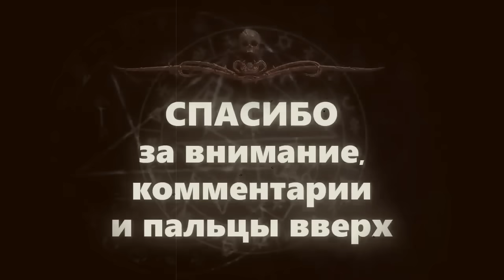ПЕРЕВЕРТЫШ. Истории на ночь от Максима Кабира | ССК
👀 о чем эта история:
Откуда взялся нескладный мальчик, записанный Федей, а по названию посёлка ставший Химичевым, никто так и не узнал. Зато каждый в этом персонаже узнавал кого то знакомого, а сам Федя никого не узнавал, а любил только зеркала. Хотя вовсе не отвергал ни хорошую пищу, ни приятную женщину, ни выгодную возможность. Однако стремление познать себя и упорный труд однажды раскрыли ему его нечеловеческую сущность...

👀 Что такое ССК? 👀

👀 ИНФОРМАЦИЯ О ПРАВАХ 👀
Наш канал выплачивает вознаграждения авторам и дикторам за аудиоверсии литературных произведений. Таким образом мы приобретаем исключительные права на озвучки и неисключительные права на тексты.
Это значит, что НИКТО НЕ ИМЕЕТ ПРАВА использовать, выкладывать где-либо наши аудио/видео без нашего на это разрешения.
Это значит, что НИКТО НЕ ИМЕЕТ ПРАВА переозвучивать истории наших авторов без разрешения самих авторов.
Любая практика нелегального использования представленного на ресурсах ССК контента будет пресекаться, вплоть до судебных разбирательств.

самая страшная книга
ужасы
мистика
хоррор
триллер
страшные истории
черный юмор
рассказы
аудиокниги
истории про деревню
таежные истории
крипипаста
литература ужасов